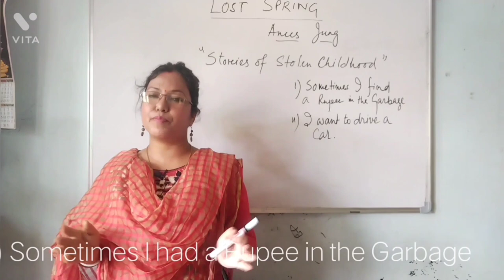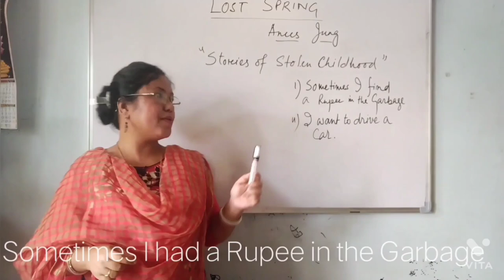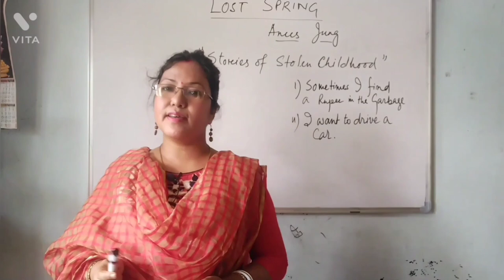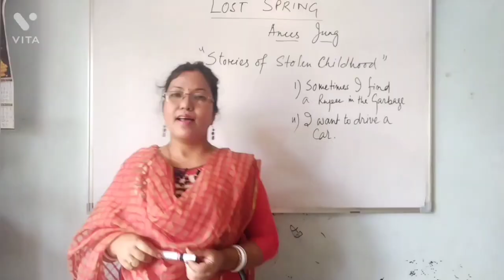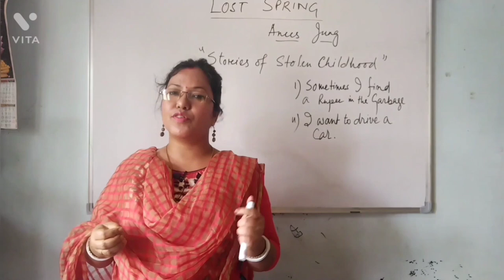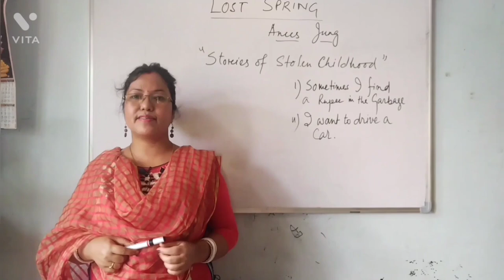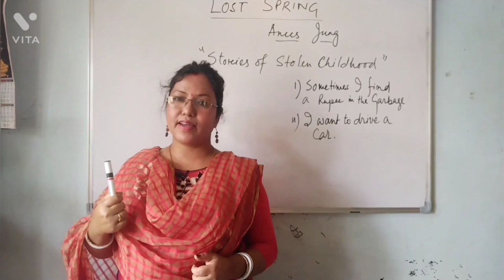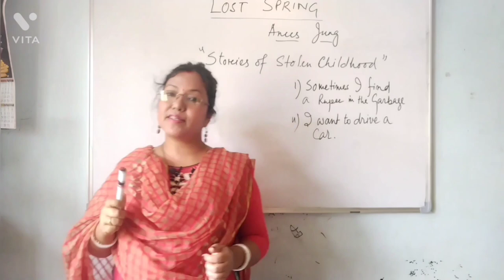Lost Spring of Anees Jung Pt-1 in English by Santashree Sinha MA Eng, B.Ed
Lost Spring of Anees Jung is a excerpted part of the "Stories of Stolen Childhood". The prose has two parts - I) Sometimes I find a Rupee in the Garbage & ii) I want to drive a car. This video class is related to First part. This part of the prose described the experiences of Saheb Alam a regpicking boy migrated from Dhaka capital of Bangladesh to Seemapuri a place on the periphery of Delhi.